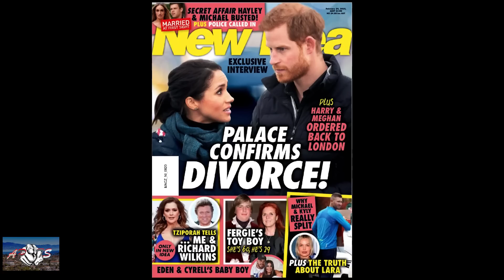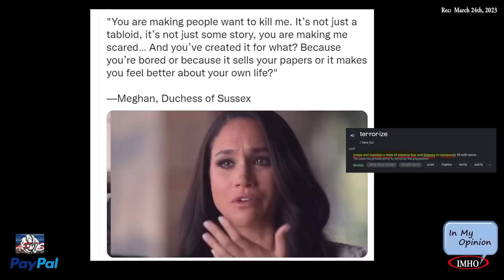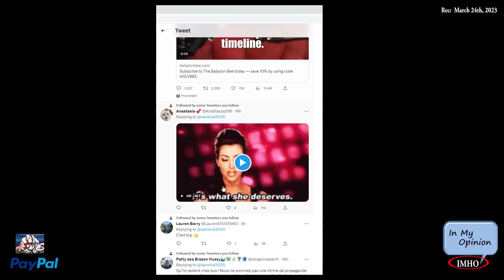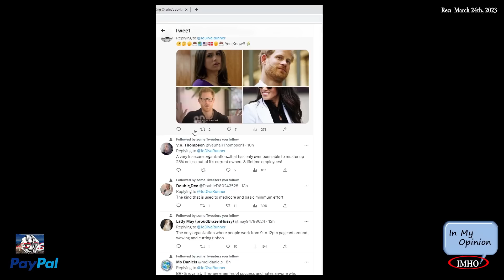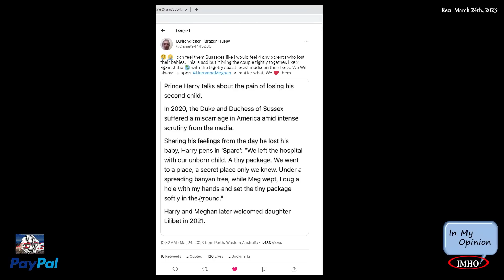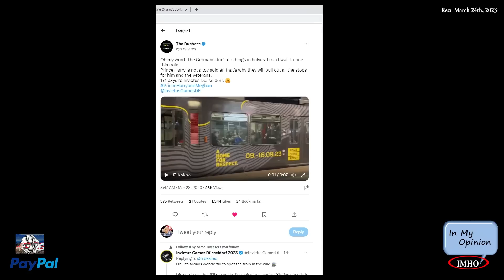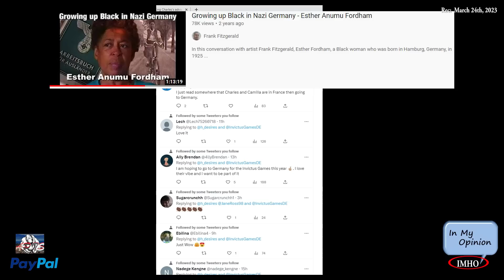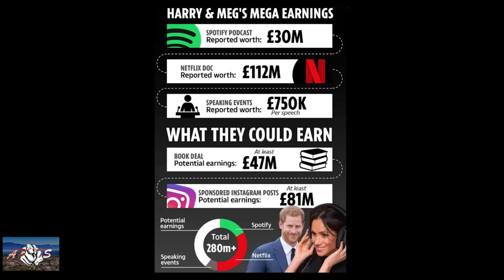S3E86 APTS | Squaddies On Location INVICTUS More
03.24.23

Timestamp:
 00:02:14:02 (W) There was a time when taking selfies with strangers was against the protocol.
 00:02:45:28 (vid) The🇬🇧purveyors of lies are so desperate
 00:11:37:12 (H Lawsuit) "Webakka Kooks" and Murdoch 👇 defendants in Harry's phone Hacking lawsuit.
 00:12:16:18 (Lawsuit) Y’all hide all the files! The derangers are on our trail
00:14:44:12 (KFC3) KingCharlesTheCruel visit this Sunday is requested to be postponed
 00:16:18:00 (KFC3) King Charles’s advisors are very worried
 00:22:10:18 (KFC3) Chuck's reign appears to be cursed.
 00:23:18:10 (50% less) What kind of organization would ask a new employee to be 50% less productive?
 00:29:59:06 (H) I can feel them Sussexes like I would feel 4 any parents
 (HM Coronation) The Sussexes’ silence over the coronation is making the palace so nervous
 00:37:21:16 (INVICTUS) Oh my word. The Germans don't do things in halves. I can't wait to ride this train.
 00:46:27:10 (INVICTUS) Salute to Brigadier General Alfred Marstaller

LINKS mentioned in the video:
King Charles’s advisors are very worried about all of the French protests & strikes

Prince Harry’s hatchet job taints the whole Royal family in the eyes of the public

You have two options:
2. "I'd like to add to my donation to help offset the cost of processing"